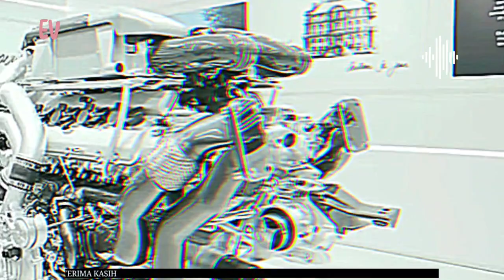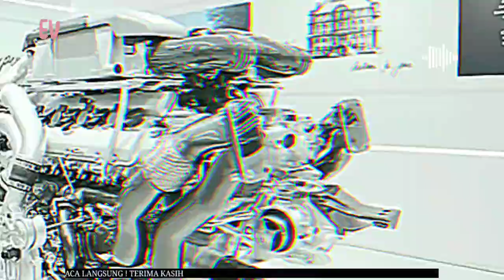Top 3 Most Expensive Cars In The World